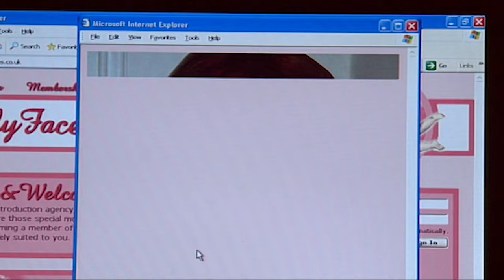Roy And Maurice "Talk" Sports | The IT Crowd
POV: you're trying to be relatable.

Quip is a 24/7 comedy channel featuring international hits The IT Crowd, Trollied, Men Behaving Badly, Winners & Losers and more!

Stream for free on Amazon Freevee.